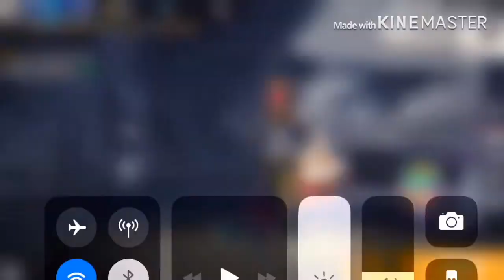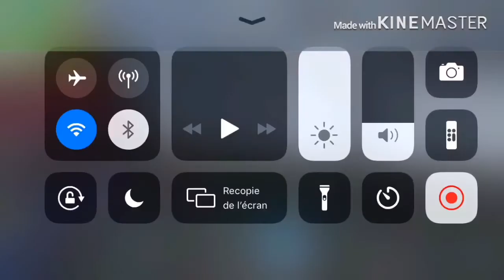Street flogging drills